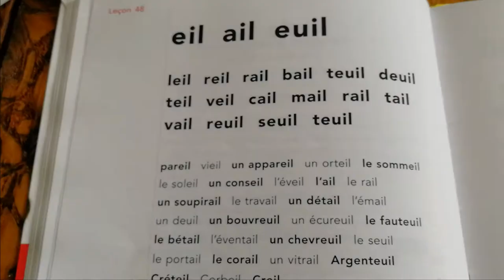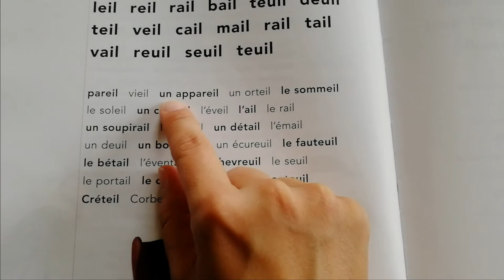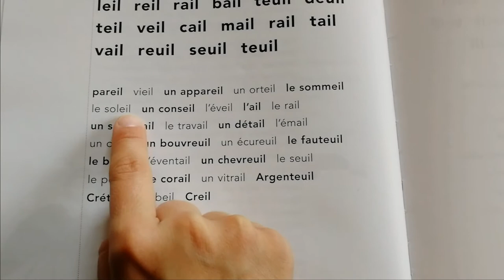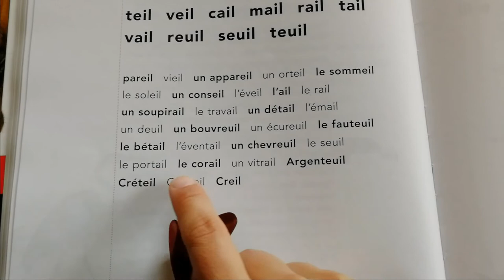Lecture -eil -ail -euil